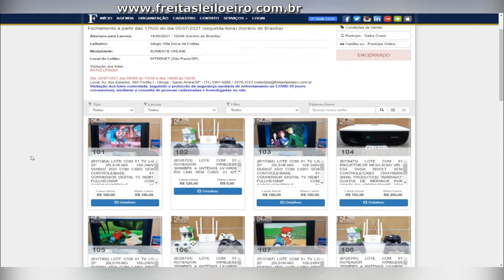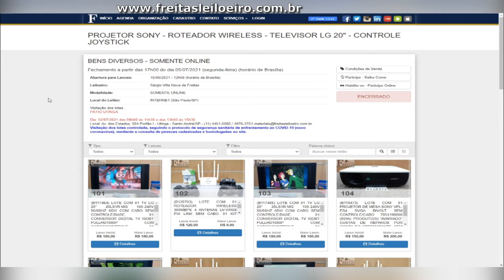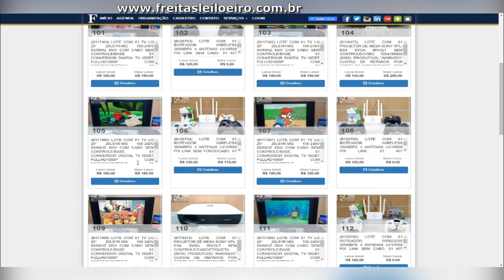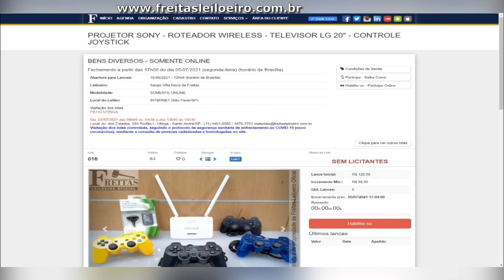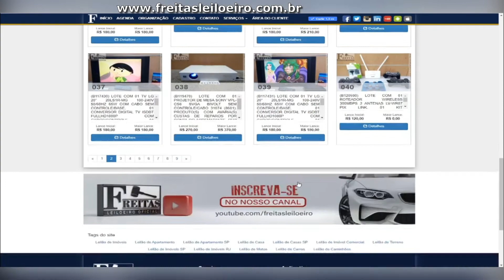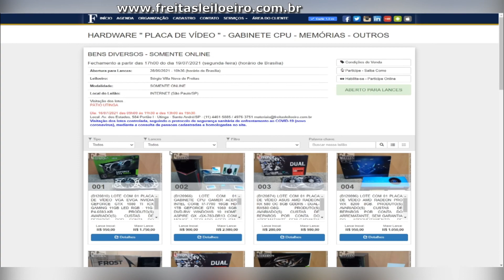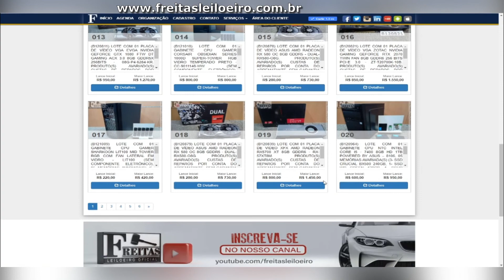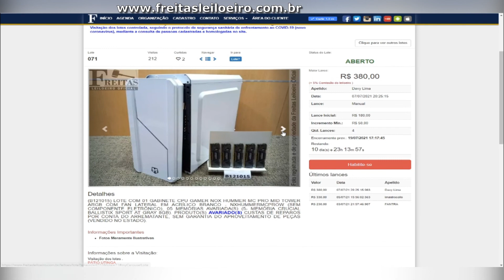LEILÃO DE PROJETOR SONY ROTEADOR WIRELESS TELEVISOR LG 20 CONTROLE JOYSTICK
FREITAS UTINGA:
LEILÃO:FREITAS

🔴Para participar do leilão você primeiro precisa se cadastrar.
🔴Imprimir o contrato, reconhecer firma e mandar no próprio site do leilão, junto com seus documentos pessoais e comprovante de residência.
🔴Aí vc estará apto para dar lance quando aprova seu cadastro.